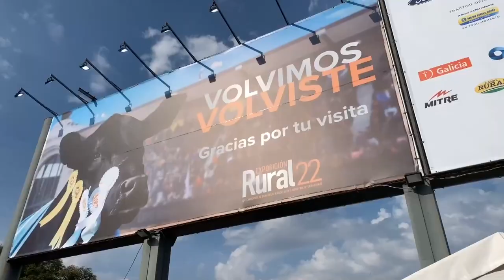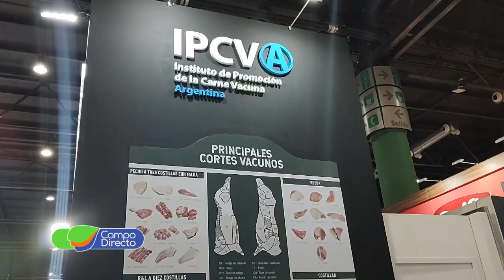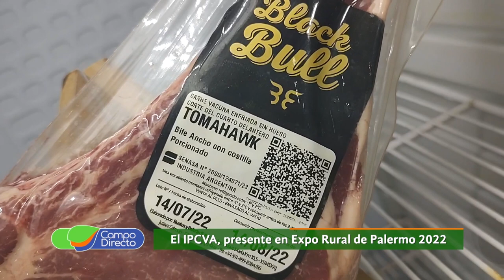Expo Palermo volvió con todo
Comenzamos a disfrutar las principales instancias de la Expo Rural Palermo 2022, una de las ferias mas importantes de América.